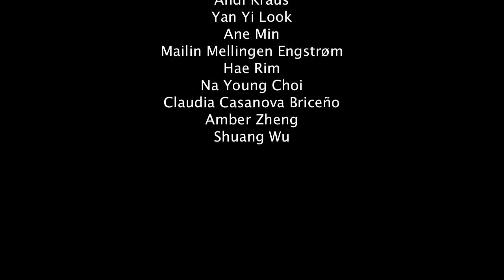Love Beyond The Distance (LBTD full version)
Dian Adisty & Ivan, 1st Wedding Anniversary
30 October 2011.
All videos were shot and taken by Dian Adisty and Edited and mixed by illozz ilo